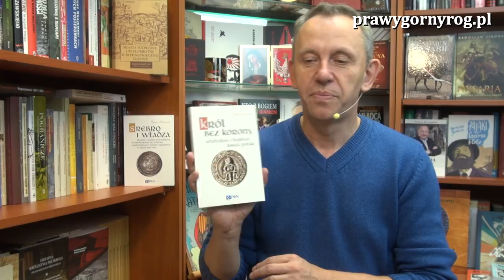Gabriel Maciejewski o organizacji konferencji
Refleksje Gabriela Maciejewskiego po ostatniej, już czwartej, konferencji Latającego Uniwersytetu Leszczynowego, która miała miejsce 19 października 2019 r. w Pałacu Romantycznym w Turznie koło Torunia. Zapowiedź kolejnych dwóch konferencji, które planowane są na wiosnę i jesienią 2020 r.